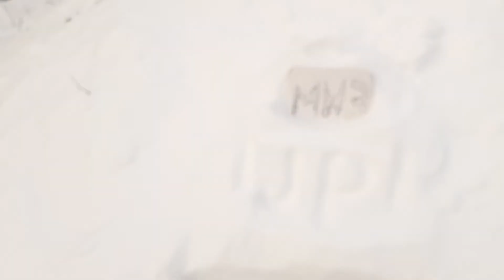Winter camping shelter(2)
Here is the quinzee that I slept in.